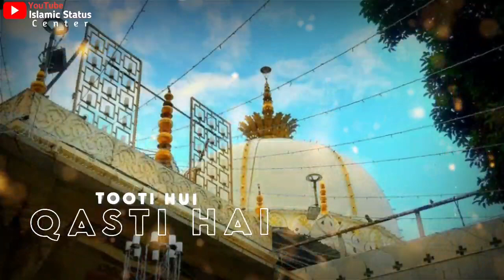811 Urs Garib Nawaz Status Coming Soon Status 2023 || Khawaja Garib Nawaz Status | Khawaja Ji Status